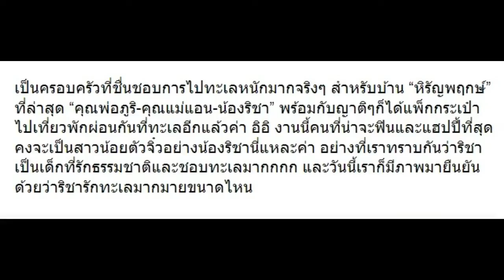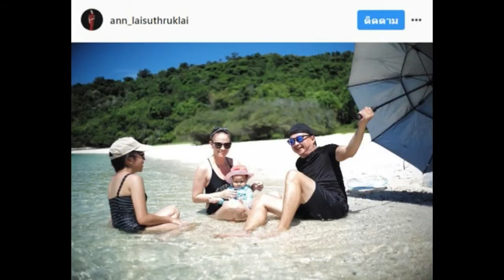10 ภาพ “น้องริชา” ไปทะเลอีกแล้ว แฮปปี้สุดๆเลยจ้า สดใสมาก!!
10 ภาพ “น้องริชา” ไปทะเลอีกแล้ว แฮปปี้สุดๆเลยจ้า สดใสมาก!!